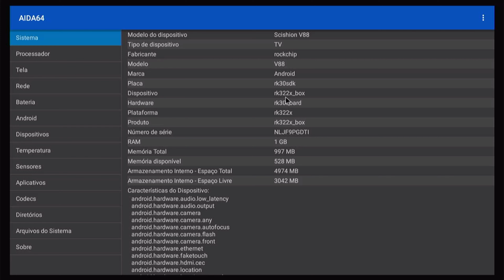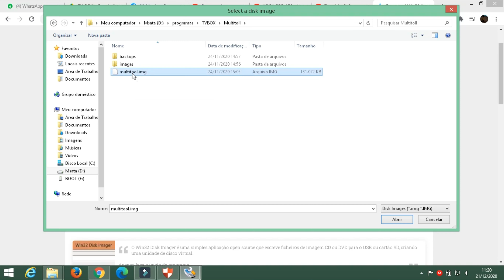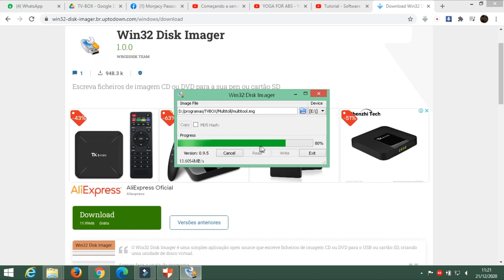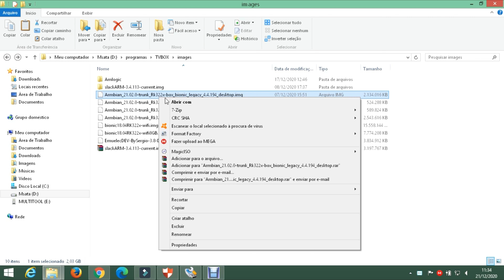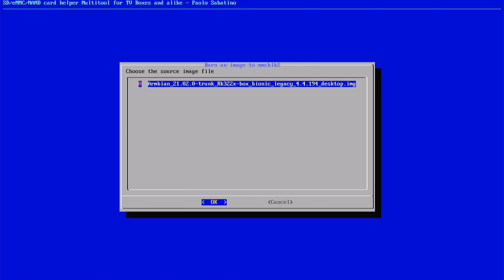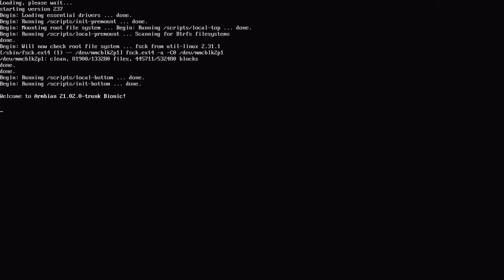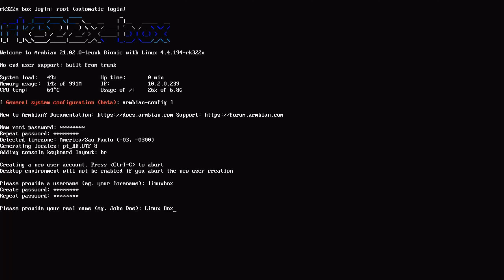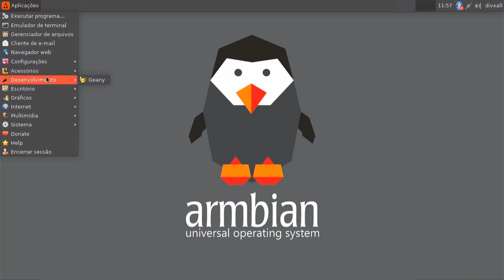Instalando Linux na Tv Box (Install Linux on TvBox)-with caption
Nesse vídeo ensino a instalar o Linux na tv Box, de uma maneira simples e rápida. a Grande Vantagem eh que o sistema fica instalado na memoria da Box e uma vez instalado não precisa mais de cartão de memoria.

Ajude o canal a crescer, doação pix qualquer valor:
Chave pix:
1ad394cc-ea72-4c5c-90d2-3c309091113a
Desde já agradeço!!

Obs: A imagem eh destinada a Tv Box com chipset Rockchip RK322x